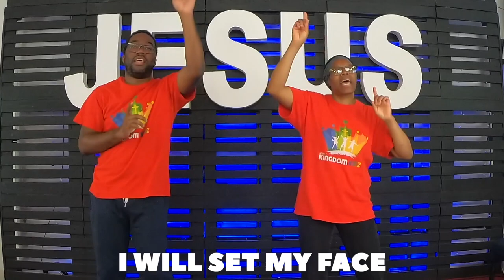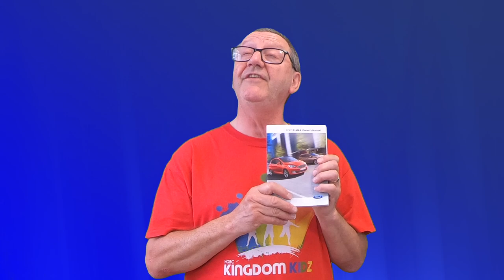Seek God First - Get Connected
Today we learn about David and how he didn't ask others for help, he didn't just go with what he thought, he went to God and asked God what he should do. We can learn from David that we should always Seek God First.

by Sweet Publishing